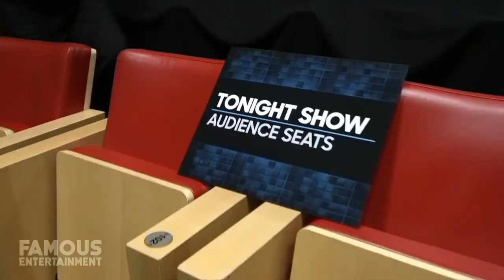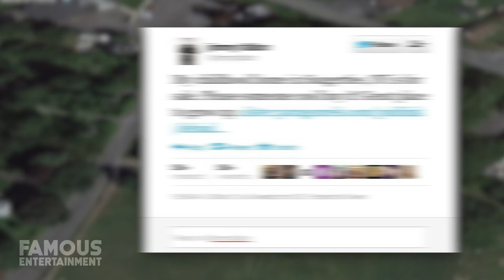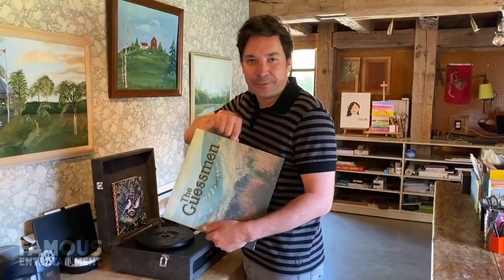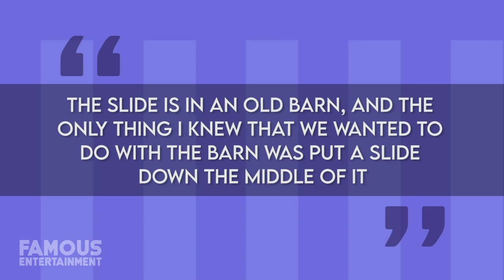Jimmy Fallon | House Tour | Hamptons Mansion, Indoor Slide & More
During the pandemic that took over most – or basically all of 2020 so far – Jimmy Fallon has brought fans inside his house for special at-home editions of The Tonight Show. And his place is quirky, to say the least.
He’s given us a glimpse at someone of a kind features at his Hamptons mansion including giant figures of Snow White and the Seven Dwarf characters he has, and even an INDOOR SLIDE. I’m gonna give you guys an in-depth look at Jimmy’s family home in the Hamptons and all the unique features inside, as well as a couple of his other properties, past and present. James Thomas Fallon is a comedian, actor, TV host, writer, and producer who’s known for being a cast member on Saturday Night Live and as the host of The Tonight Show Starring Jimmy Fallon. Before that, he was hosting Late Night with Jimmy Fallon. Jimmy grew up with an interest in comedy and music moving to LA at 21 to pursue stand-up and landed a spot on NBC’s Saturday Night Live in 1998 which was one of his lifelong dreams. He remained on SNL for 6 years until 2004 co-hosting the weekend segment and becoming a celebrity in the process. He left the show for the film industry, starring in movies such as Fever Pitch and Taxi.
Then, Jimmy later returned to TV as the host of Late Night with Jimmy Fallon where he became known for his emphasis on music and video games. These days, he’s the sixth permanent host of the long-running The Tonight Show since 2014. He’s also released two comedy albums and 5 books.